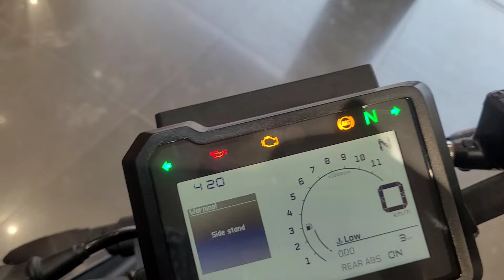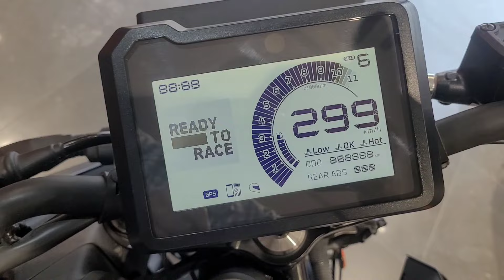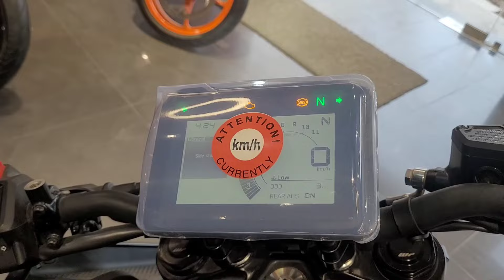KTM Duke 250 bike 🔥 2024 Model KTM 250 Bike Review | On Road Price KTM 250 sports bike